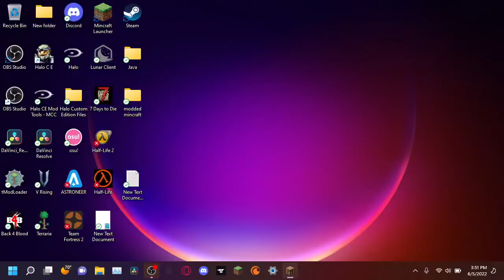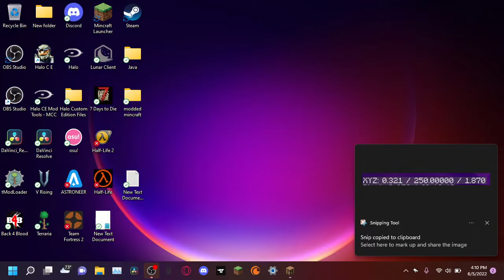The good side of 2b2t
Join 2b2t to see this place